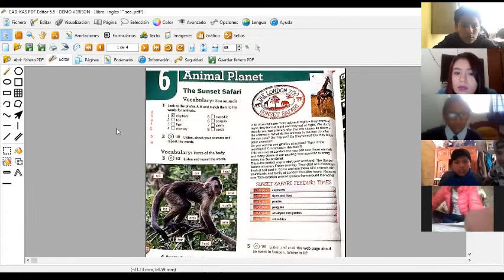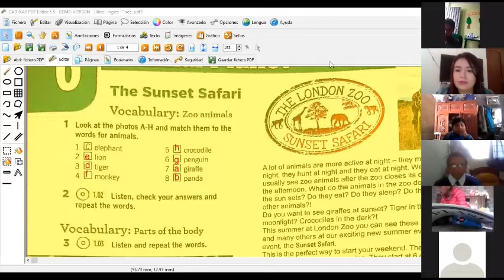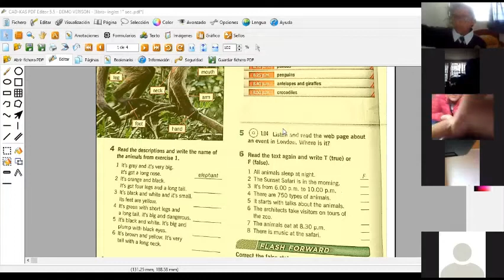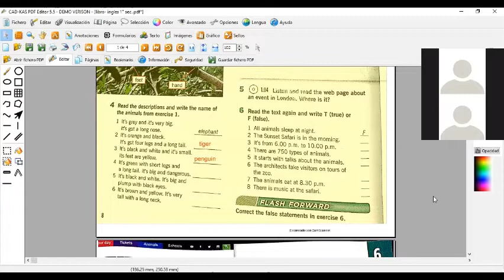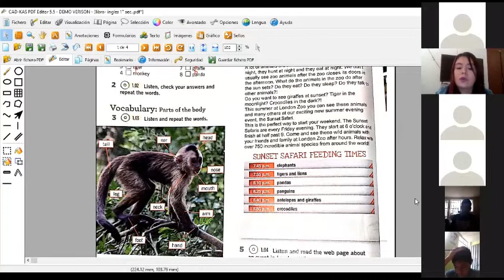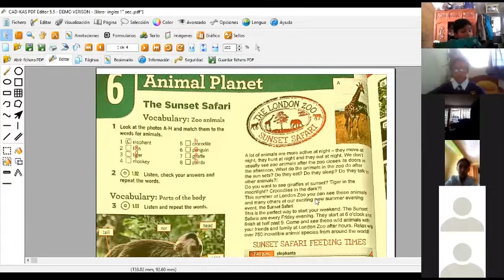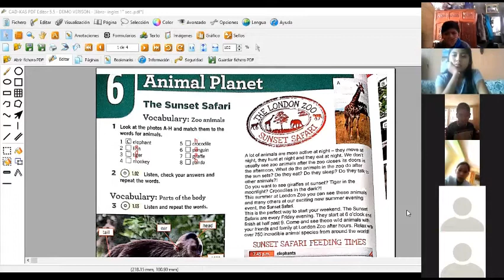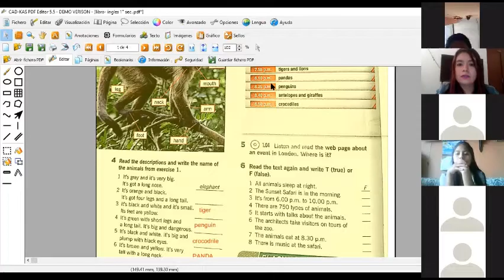zoom 1°sec INGLES